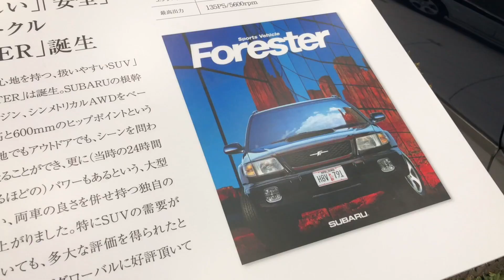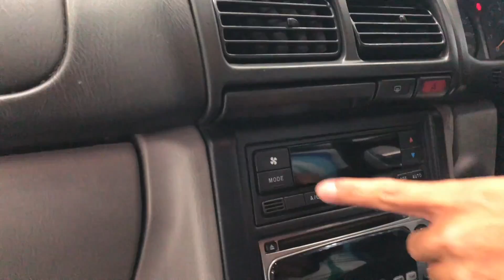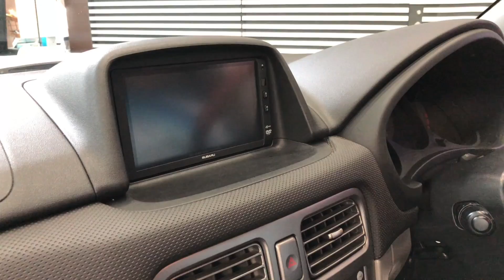歴代フォレスターを再検証！！【前編】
大東京・恵比寿にあるSUBARU本社ショールームにて実施中の「NewフォレスターSTUDIO」にて、歴代フォレスター全車が展示中！（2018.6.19まで開催）

国内仕様の新型の公式デビューが直前ということで、お馴染みのスバオタの２名が歴代モデルの細部をほじくり、フォレスターというクルマの本質を再検証してみました。

有識者・井元PMの解説により思い出された、今になってもなお驚愕させられる歴代フォレスターに仕掛けられたユーテリティ機能の凄さをご覧ください！

「前編」の今回は初代〜２代目までを振り返ります！